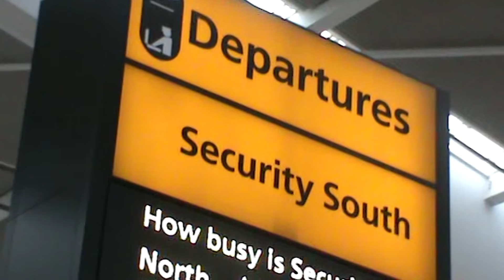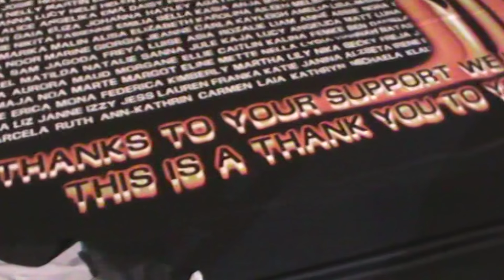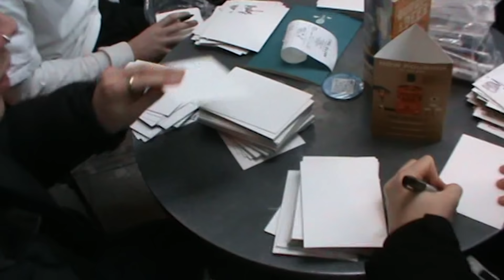Only The Poets - Even Hell (Music Video)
the last couple of months have been wild. berlin was special. we were all so excited to jump on a plane and head to one of our favourite european cities to play two intimate sold out shows and announce something really special with so many of you legends.

getting to the hotel the night before and signing all the flyers for you all got us thinking about just how crazy things are now and how it’s all down to your amazing support. the thought of heading out in the morning to announce that we’d signed with EMI was so exciting and we felt so reflective of the last twelve months and all the love we’ve felt from all of you. we really couldn’t wait to get out and tell you and play the shows!

being at the venue in the morning and running over the speech we wanted to say to all of you was honestly so nerve-racking, and that was the most nervous i have ever been for a show haha.

i guess not just because we knew how many of you were turning out but more just making sure that you really knew that everything we have achieved so far, is down to your phenomenal support. what made us more nervous is how delayed the billboard reveal was because things kept going wrong with trying to get it all sorted - classic OTP being late.

when we stepped onto the platform so far from home, to over 800 of you, it really made us realise just how much you have changed everything for us. the reaction to us telling you we had signed a record deal was really special and we could see just how much it meant to all of you. we could feel so much love and support as always. it really feels like the start of a new chapter. we are so thrilled to have all of you along for the ride and cannot wait to see what’s to come.

there was never any doubt in our minds that the two sold out shows that followed would be special. after announcing such a huge thing for us and being able to celebrate it with you all in our favourite way possible was perfect. the shows were so much fun and we just wanna say another massive thank you to all of you who came along and made the day something we won’t forget!

onto the purple turtle shows, wow! such a full circle moment for us as a band to go back and play the venue where we played our first-ever show. with everything that has happened, and selling out two shows in seconds, made it really clear to us how far we’ve come since that first show. again, this is all down to you guys for supporting our band and believing in us.

the idea of ‘home’ is so important to us, so it was really special. the purple turtle is ingrained into the DNA of OTP, so to have so many of you there felt surreal and so rewarding. songs have been written about some of our nights in there, so yeah, it was just amazing and again thanks to all you legends who came out to those hometown shows.

‘Even Hell’ is a song that we feel really represents what we are about. the song is about our appreciation for music and how it can help you out and give you that escape in scenarios that would normally make you feel stressed and uneasy. we want our shows to feel like a safe space and a version of home for all of you. it felt fitting for this to be re-released for you guys. a better version for you as a thank you. a way to remind you that this really feels like home.

the music video is a montage of footage from this time period, a time in our lives that we won’t ever forget. we cannot wait to continue this journey with you; we know you’ll be us every step of the way, and again, thank you for your support.

you are the reason we are where we are today, and we will be forever grateful to each and every one of you. we hope you love this video as much as we do, showing what home looks like for us and you. remember, OTP will never ever be just band and fan, this is f***ing family.

we cannot wait for what’s to come.

tommy, roo, marcus, clem xxx